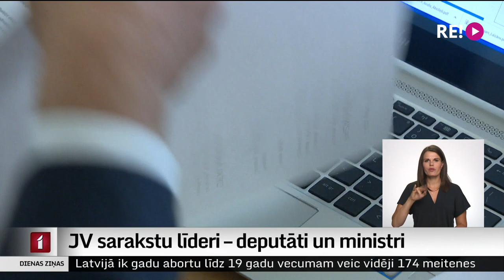JV sarakstu līderi – deputāti un ministri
Turpinās sarakstu iesniegšana oktobrī gaidāmajām Saeimas vēlēšanām. Šodien sarakstus iesniedza divi politiskie spēki – “Jaunā vienotība” un “Latvija pirmajā vietā”. “Jaunā Vienotība” uz Saeimas vēlēšanām dodas partijas ministru un deputātu vadībā, kuri izvēlēti par saraksta līderiem. Vairāk Madara Līcīte.